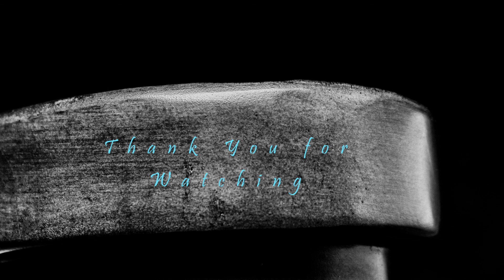Drive Till To Die on GTA V (gameplay)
this is my frist upload about a game hope you will enjoy.